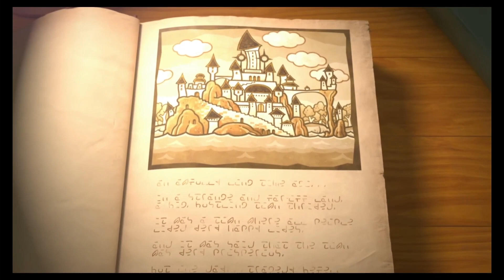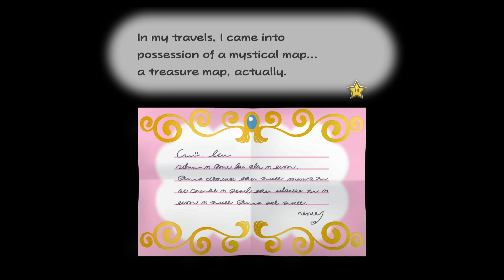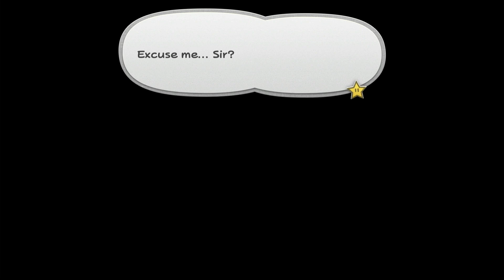A New Remastered Adventure! - Paper Mario the Thousand-Year Door Remake (1)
This is a playthrough of the remake of ttyd for the switch. This will be a co-op playthrough with my brother @Mr.Blubbernuggetzand our sister Sneakyturtle. We will be switching off depending on the chapter being played. You can see who will be playing what chapter below:

Prologue: Somemaskedguy
Chapter 1: SneakyTurtle
Chapter 2: Mr. Blubbernuggetz
Chapter 3: Somemaskedguy
Chapter 4: SneakyTurtle
Chapter 5: Mr. Blubbernuggetz
Chapter 6: SneakyTurtle
Chapter 7: Mr. Blubbernuggetz
Chapter 8: Somemaskedguy